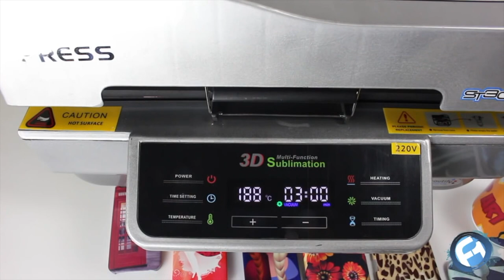ماكينة واحدة هتعملك اكتر من٣٠ مشروع|مشروع صغير|مشروع مربح في البيت|مشروع يدوي